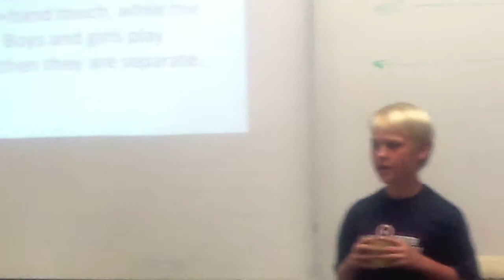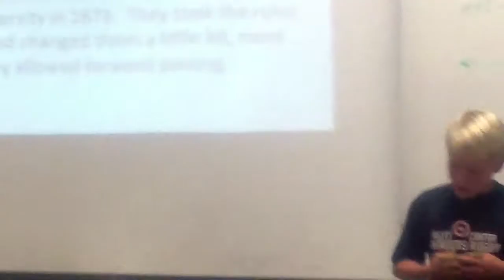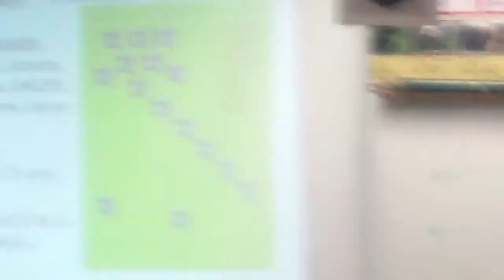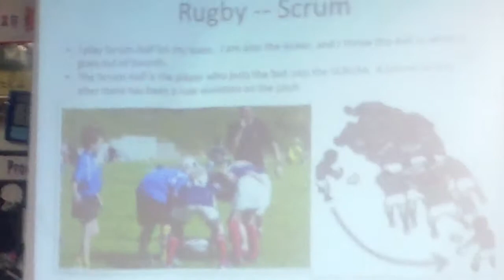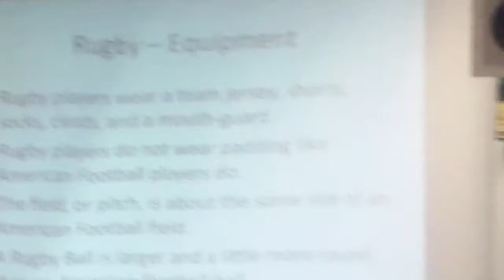Trace Classroom Rugby Presentation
Trace gave an oral presentation in class on February 27, 2014.  He chose to give his presentation on Youth Rugby.  He prepared his presentation using PowerPoint, and included a short highlight video of him playing rugby.  At the end of the presentation, he took questions from his classmates.
I was lucky enough to be present and video him during the presentation.
He did a great job!!!